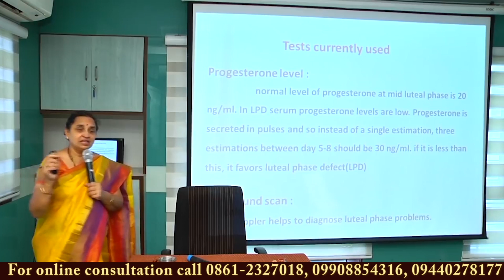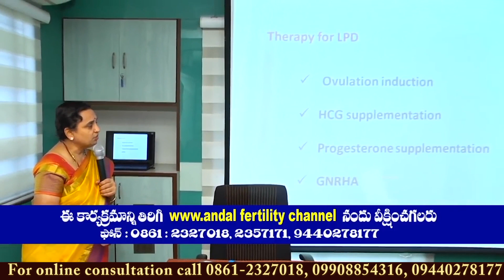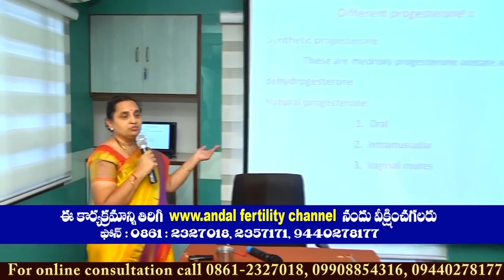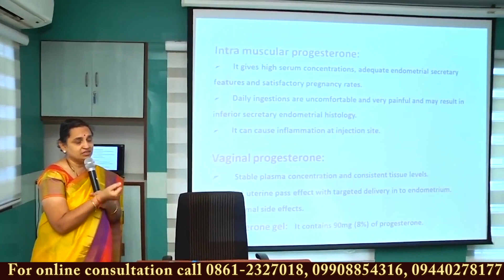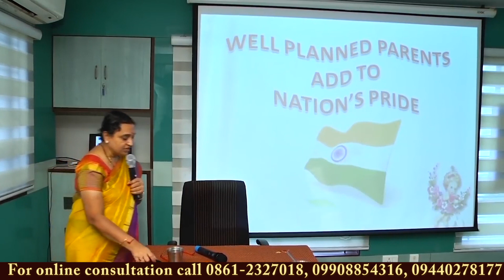Diet & Supplements for improving serum progesterone level by Dr. Andal Bhaskar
Serum progesterone hormone enhances healthy tissue in the uterus that improves pregnancy success rate.